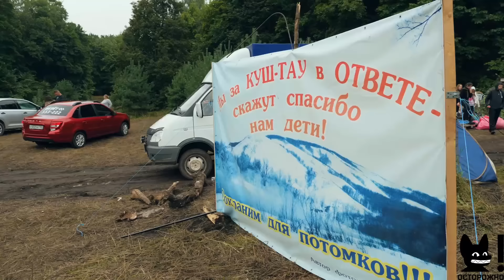КУШТАУ, ЖИВИ! История одной борьбы.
00:00 Ксения Собчак в Куштау
01:09 столкновения протестующих с ОМОНом, Росгвардией и охранниками Башкирской содовой компании
01:55 нападениями на протестующих руководил глава Ишимбайского района, а полиция бездействовала
04:19 ушибы, переломы и стрельба из травматического оружия. Жертв удалось избежать чудом
05:26 полиция применяет слезоточивый газ
07:00 «Главные революционеры сидят в Кремле, они создают революционную ситуацию»
07:21 зачем защитников Куштау обвиняли в экстремизме и ваххабизме
09:07 доктор химических наук объясняет на пальцах, как производится сода, зачем она нужна в промышленности и для чего нужен известняк
10:16 одну гору Башкирская содовая компания уже уничтожила
13:01 история айтишника, который смог обмануть интернет-глушилки и благодаря которому о Куштау узнала вся страна. Сейчас он скрывается, опасаясь репрессий
-15:57 бывший милиционер: «Полицейские выполняли преступные приказы, они не служат своему народу»
20:11 почему башкиры не испугались ОМОНа и Росгвардии, откуда в них такая смелость. Исторический ликбез
22:52 как силовики кошмарят бизнесменов из Стерлитамака, который поддержали протест
25:57 как угрожали местным жителям
29:35 кому принадлежит Башкирская содовая компания и почему ее владельцы не живут в России
30:21 глава Башкортастана Радий Хабиров не ожидал такого масштабного протеста, когда отдавал Куштау в разработку
32:05 никто в мире, кроме России, не использует шиханы для добычи известняка
33:11 Радий Хабиров: «В обществе запрос на справедливость, приватизация БСК оставила неприятный осадок у людей»
34:09 Радий Хабиров: «БСК только 2-3% с прибыли тратит на развитие технологий»
36:01 зачем правительство Башкортостана для вывода прибыли использует фонд и какие спортивные команды через него финансируются
38:15 экологическая катастрофа: БСК сбрасывает соленую воду в реку Белая. Она уничтожает всю пресноводную живность
40:33 ради соды возле Стерлитамака производились подземные атомные взрывы (по мощности - половина бомбы, сброшенной на Хиросиму)
42:21 глава Башкортостана Радий Хабиров приехал к протестующим на Куштау
45:10 ультиматум защитников Куштау: не трогать гору, освободить всех заключенных и уволить главу Ишимбайского района
47:11 Почему отказались от разработки Куштау? Звонили ли из Кремля Хабирову?
50:11 Будет ли Куштау особо охраняемой  зоной?
51:38 «Россия - сырьевой придаток. Народ стал ощущать себя народом»

Режиссёр - Сергей Ерженков